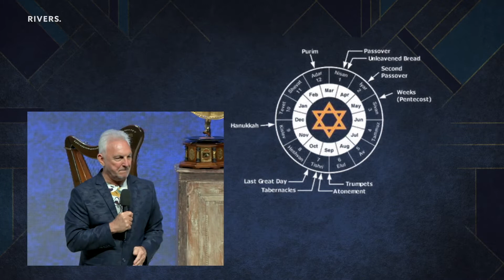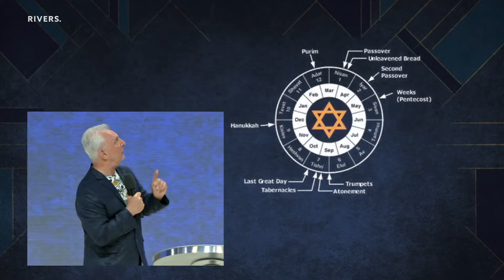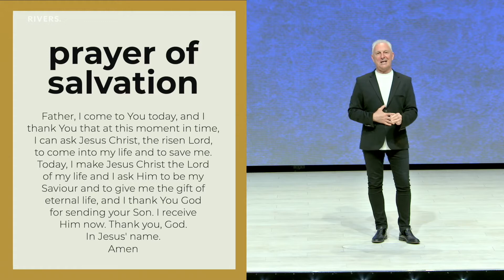A Moment in Time | Ps André Olivier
FIRST TIME?
We’re so glad that you tuned in! If you’d like to know more about who we are or would like us to stay in touch, head over

If you responded to the prayer at the end of the service, congratulations on making the most important decision on your life! For more info or to leave your details for someone to get in touch, head over

Let us know how you’re doing so we can pray for you or celebrate a breakthrough with you. to leave a prayer request or praise report.